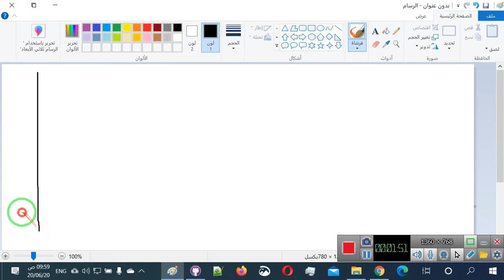07 المهارات الناعمة لعلوم البيانات